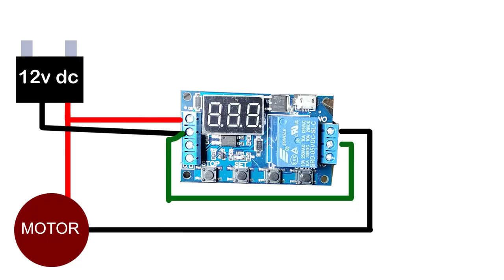How to make automatic pet food dispenser - do it yourself food dispenser - XYJ02 timer projects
This is a automatic pet food dispenser which give out the food at set timer by the help of XYJ02 timer module which can be set to your needs ,it can dispense food for all the pet such as chickens cat dog and all others so they can be well feed at the time , there are a lot of  automatic pet food dispenser but if you want to make your own at low cost than this is the best  automatic pet food dispenser you can make by low resources this do it yourself automatic pet food dispenser is a horizontal design but there are vertical food dispenser which works the same way .